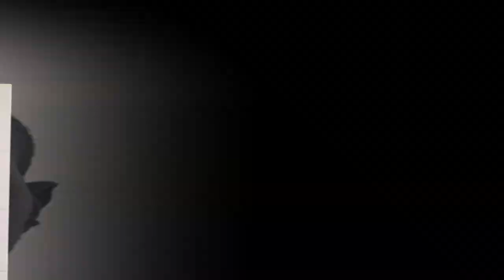DASMY DJO "Diarabi Lova"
by Donald Design Tél:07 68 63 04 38